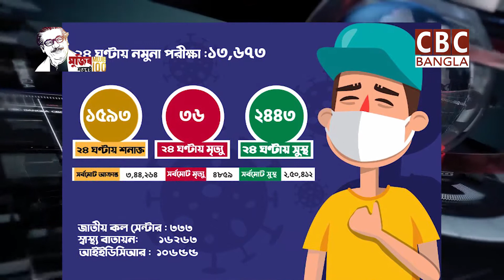আজকের সংবাদ শিরোনাম (১৮-০৯-২০২০ইং)